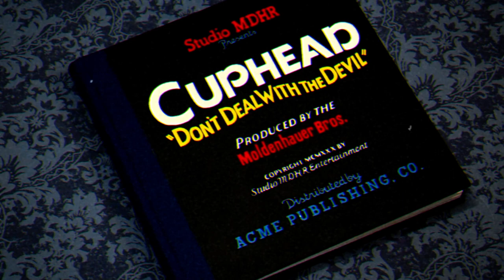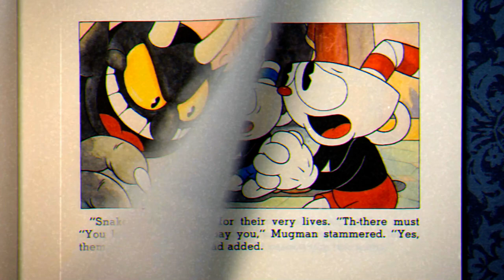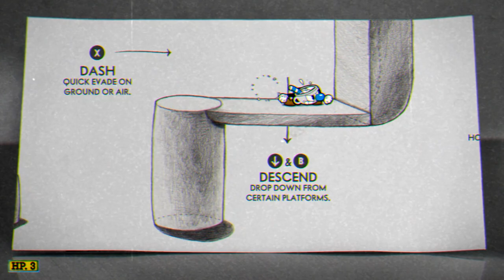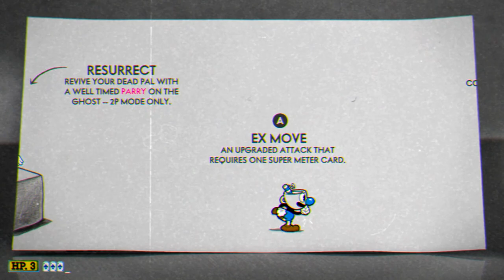Cuphead | Gameplay | No Commentary